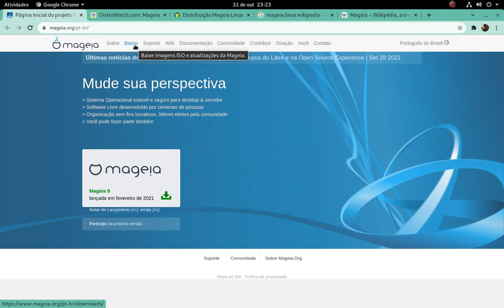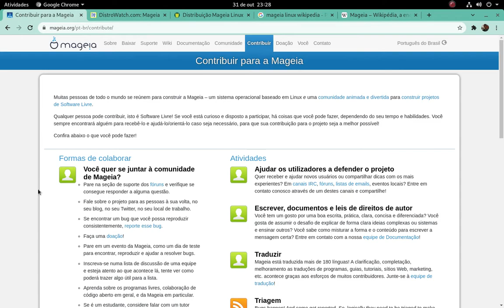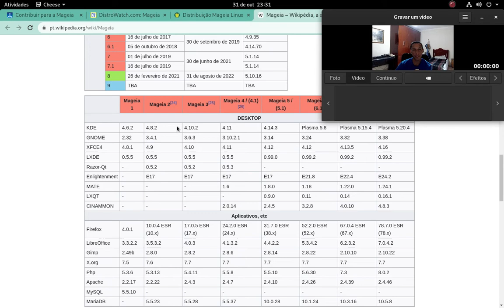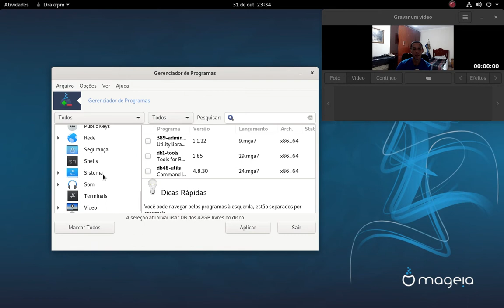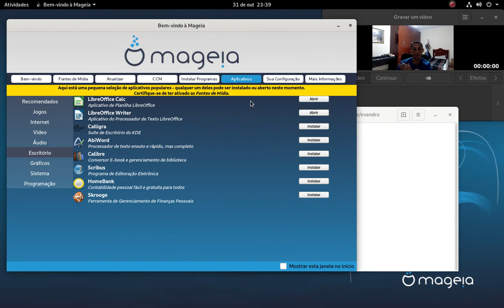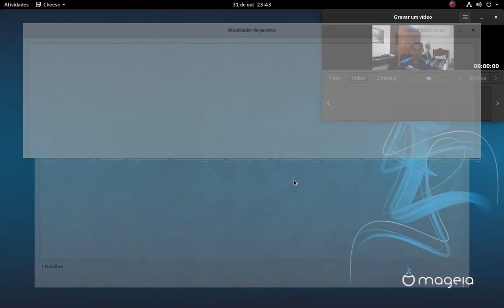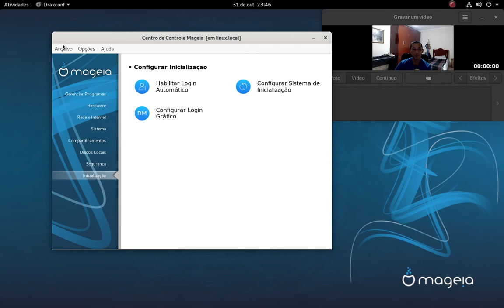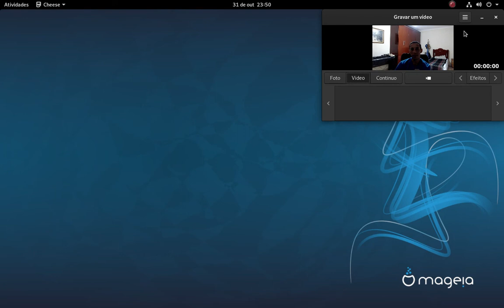Magéia 7 (GNU/Linux) - visão geral do sistema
Vídeo que visa mostrar uma visão geral do sistema operacional Magéia 7, com interface gráfica Gnome Shell, 64 bit.

Ps: o vlc aparece no gerenciador de programas RPM  Drake, no entanto, ele não instala, somente pelo gerenciador de programas da tela de boas vindas.